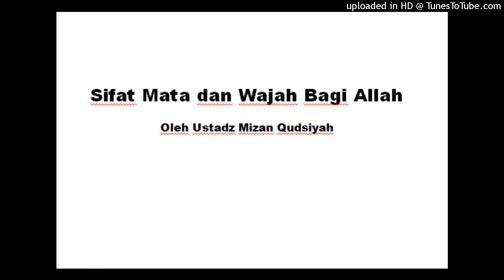Sifat Mata dan Wajah Bagi Allah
Semoga Bermanfaat, Silahkan Share jika dirasa bermanfaat dan semoga mendapatkan pahala jariyahnya.